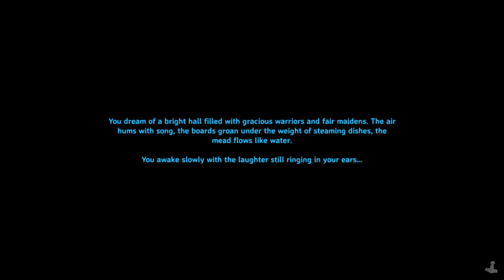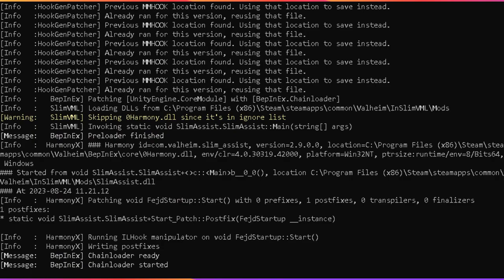Valheim NL/ENG/RUS |Trial of Týr world Game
Welcome to Trial of Tyr, Valheim’s Hard Mode Contest!